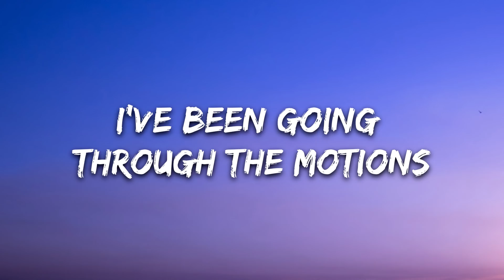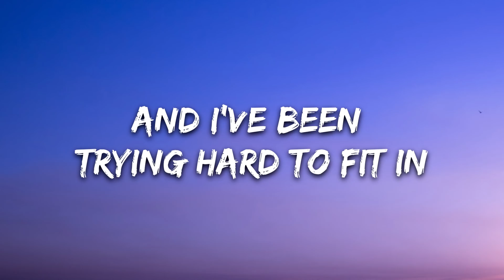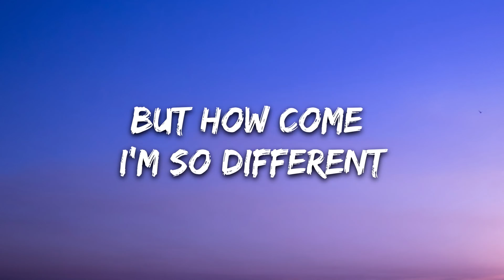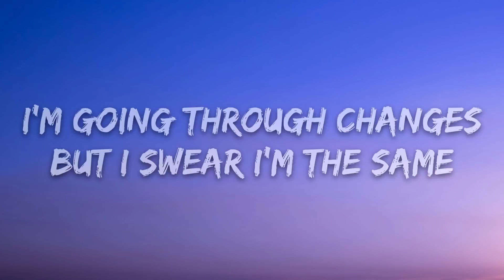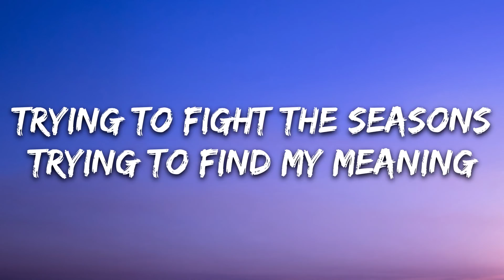Hayd - Changes (Lyrics)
🎤 Lyrics: Hayd - Changes

I've been going through the motions
Learning how to pretend
That everything is perfect

And I've been sinking in an ocean
Drowning but I'm silent
Yet everyone thinks I'm afloat

I'm running through mazes, mazes
Maybe it's just a phase but regardless
I'm flipping the pages, pages

But I swear I'm the same
Could you show me some patience

Could you show me some mercy
If I start to stray?

I've been chasing after feelings
Most of which are fleeting
I still feel empty

And I've been trying hard to fit in
But how come I'm so different
From everyone I see?

Trying to fight the seasons
Trying to find my meaning
Maybe there's a reason
Why I'm going through these changes